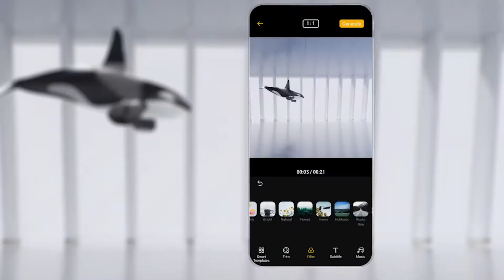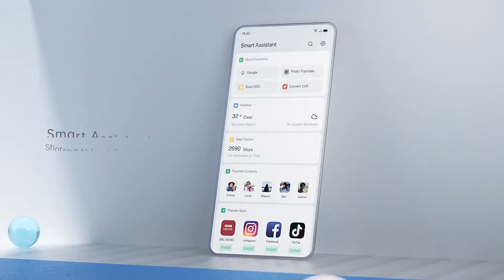ColorOS 7 by OPPO